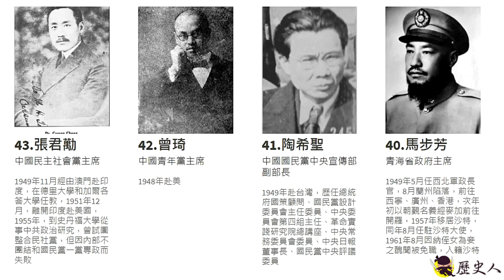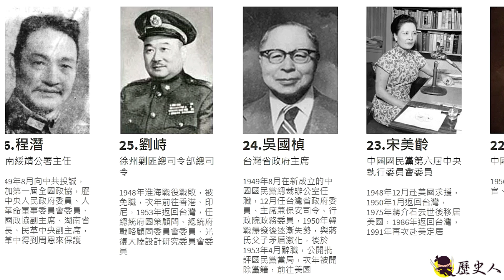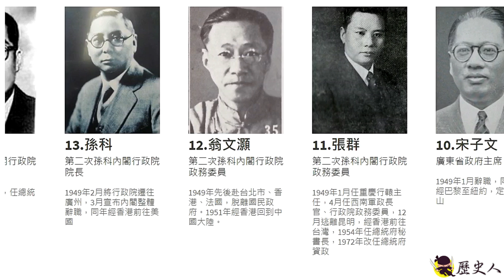中共公布的43名頭號戰犯名單(依序排名)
中共 公布的43名頭號戰犯名單(依序排名)
前幾天發了中共列出的戰犯名單前十名，有朋友來信 想知道全部都有誰，
如同影片 依序排名。